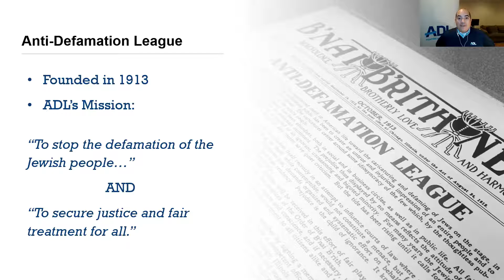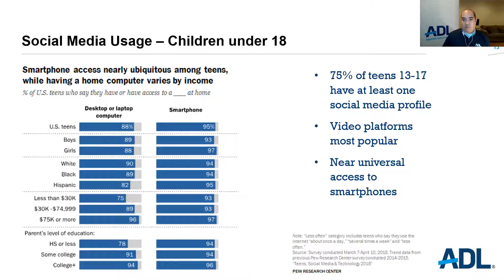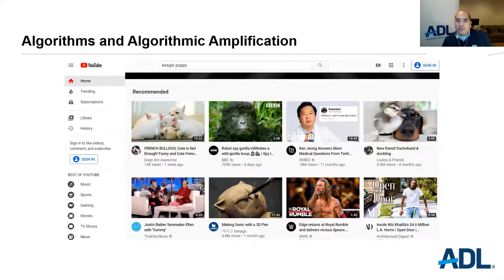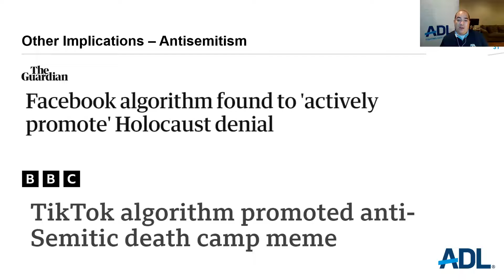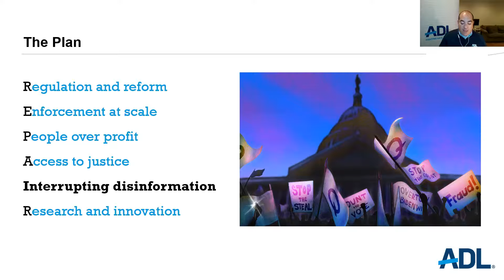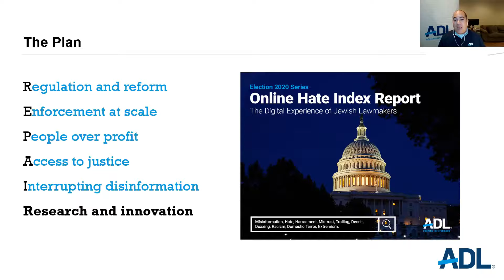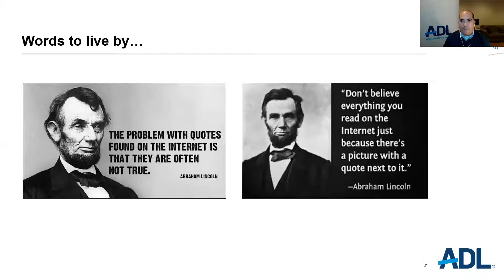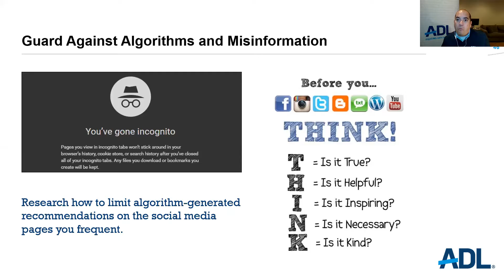Let’s Talk: Truth or Consequences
Thursday, October 21, 2021, 7pm central
Featuring David Goldenberg